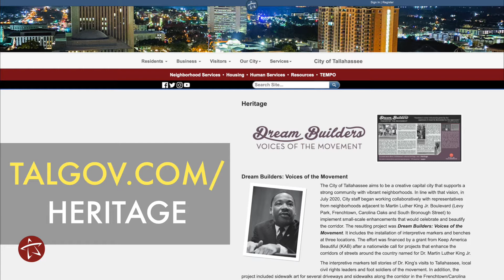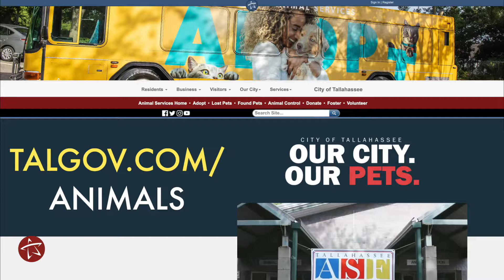Upcoming Events - Early February 2022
Stay in-the-know with the City of Tallahassee.

This week, cheer on Tallahassee Marathon and Half Marathon runners, explore Tallahassee's rich African American culture and legacy, get the latest Betton Road project updates and find out how you can meet a new canine companion.